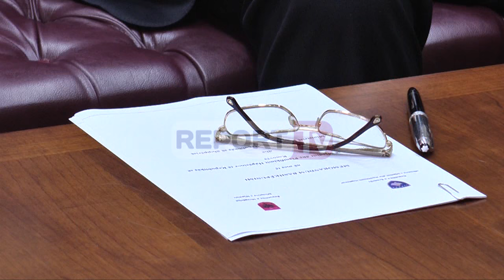Speciale - Interviste e plote me ministrin e Mjedisit Lefter Koka